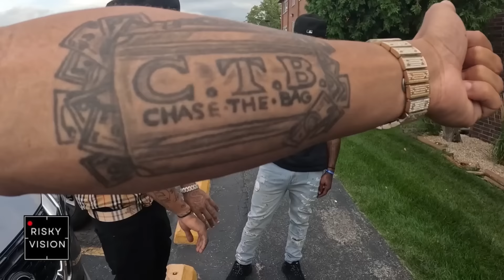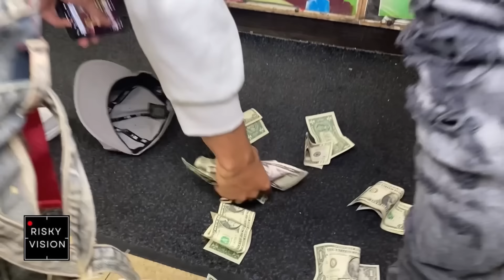CTB Chicago Hood Vlog | Started From The Feds Now We Here | Risky Vision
9ine - Risky (CTBmix) Starring Kayyy Kitty 🎥😻🔥